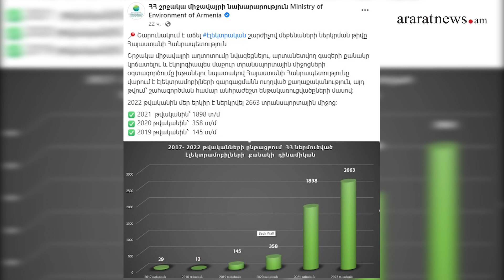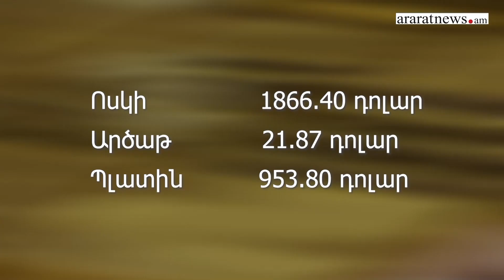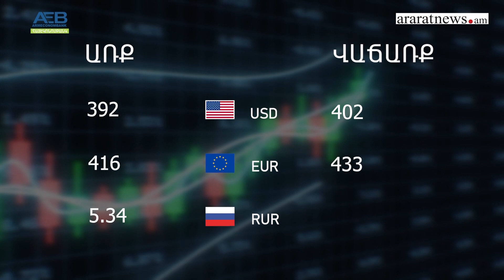Էլեկտրական շարժիչով մեքենաների ներկրման թիվը Հայաստան շարունակում է աճել. Տնտեսական լուրեր